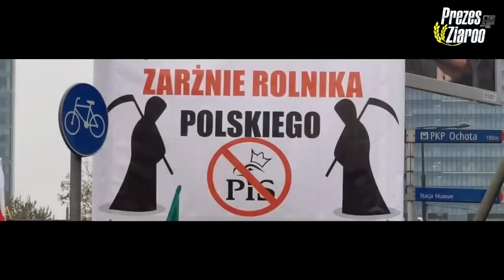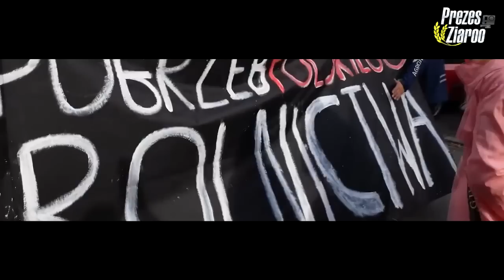NAJWIĘKSZY PROTEST POLSKICH ROLNIKÓW! 70 tyś. Strajkujących! Tego NIE! Pokażą w TVPiS! 13.10.2020!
👀 WBIJAJ ŚMIAŁO! 👊🏼

👨‍👩‍👧‍👦 JEST NAS! 😍

Halloo Haallloooo!

Dziś taka krótka ale dość " dokładna " relacja z protestów / strajków rolników 7 oraz 13 Października 2020r!
Byliśmy, strajkowaliśmy!

Byliśmy o 10. Protest skończył sie po 15.
Stolica zakorkowana...
Na każdym skrzyżowaniu radiowozy...
Szczególnie, kontrole były na samym wjezdzie do miasta... chyba oczekiwali rozrzutnika z obornikiem albo gnojowicy! 🤣

Mimo niesprzyjającej pogody pokazaliśmy jaką jesteśmy jednością! 💪🏼
Media Podają ze bylo nas około 70 tysięcy! ❤
Nie skończymy na tym! Musimy dalej walczyć! 😎

Na filmiku z protestów u @jockerfarm  możecie znaleźć / zobaczyć moją mokrą twarz między innymi rolnikami!
Miło sie z Adrianem rozmawiało ( taka ciekawostka )

Udostępnij! Niech każdy obywatel POLSKI pozna prawdę! Niech kazdy POLAK zobaczy ze nie ma prawdziwej! Szczerej! Telewizji!

Media nas oklamują!
Manipulują!
Rządzą nami!
Koniec tego!

Udostępnij ten filmik innym!
Niech sami sie przekonają!

Materiał użyty jest z kilku źródeł.
- od znajomych
- z internetu ( YouTube )
- moje prywatne archiwum

❌ Muzyka użyta w filmie:
➡ 1.

👋🏼 3MAJCIE SIĘ! 👊🏼